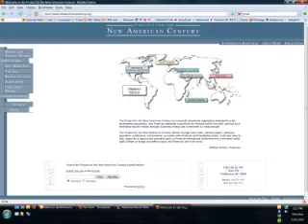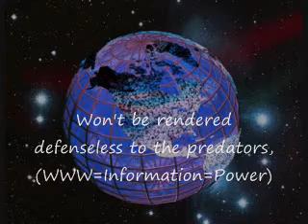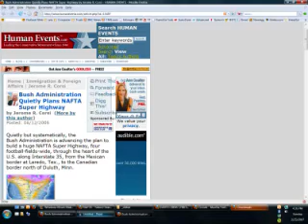slither - Music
slither